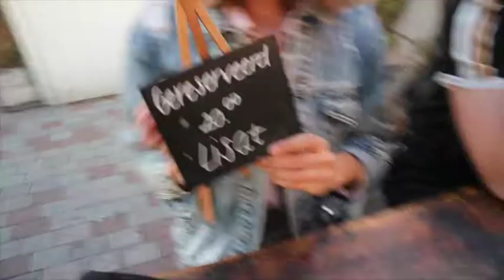ARIANA GRANDE & WEEKVLOG JEANS - QUINCY DENZEL - #36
Elke week nieuwe video's over vriendschap, musicals, gekheid & onzin. Vind je het leuk om het te blijven volgen?

Design: DL Designs